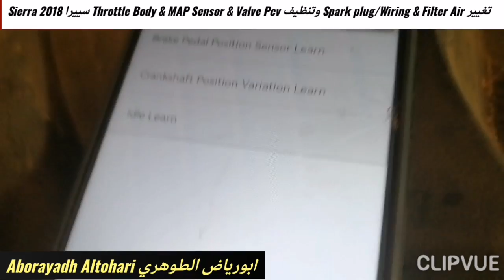تغيير Spark plug/Wiring & Filter Air وتنظيف Throttle Body & MAP Sensor & Valve Pcv سييرا Sierra 2018